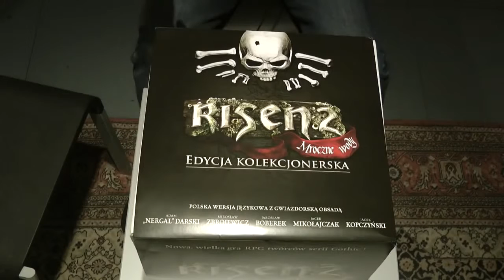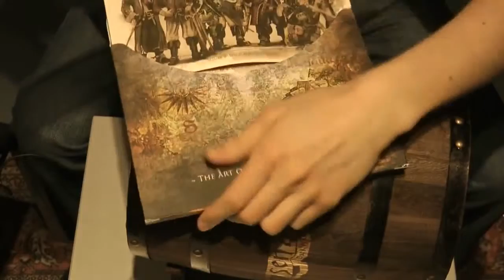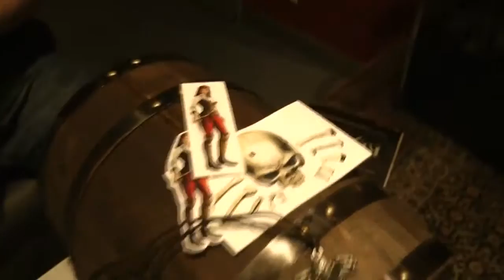Rozpakowujemy edycję kolekcjonerską Risen 2 Mroczne wody UNBOXING